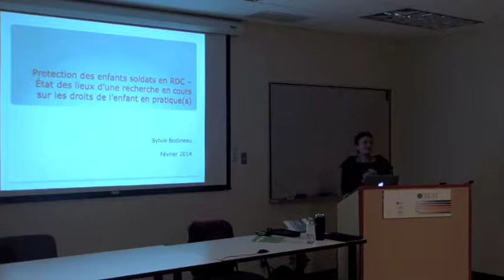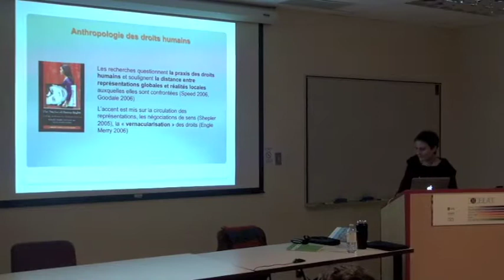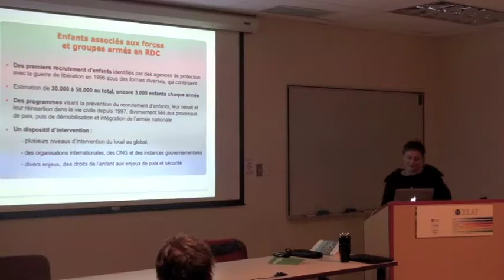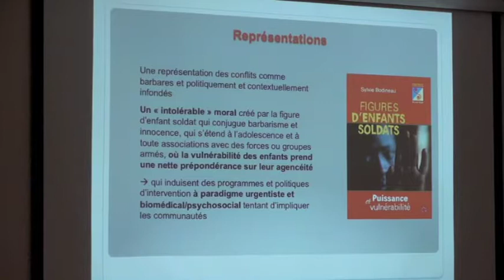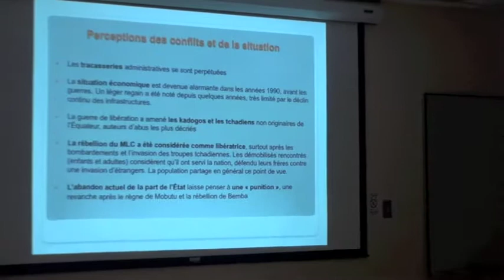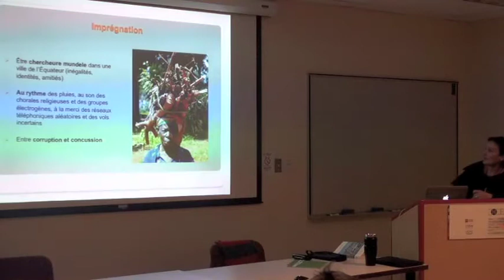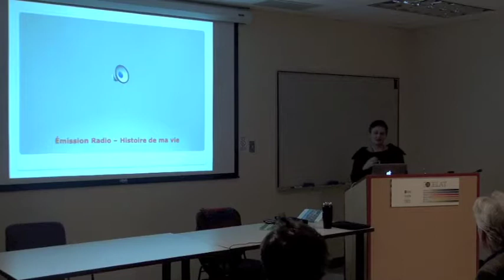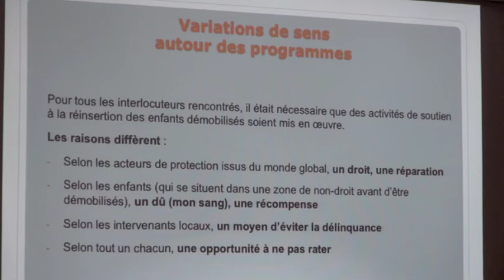Sylvie Bodineau, CELAT, "Protection des enfants soldats en RDC "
CELAT (Université Laval), Québec, 12 février 2014

En collaboration avec la Faculté de droit et la Clinique de droit international pénal et humanitaire de l’Université Laval

"Protection des enfants soldats en RDC – État des lieux d’une recherche en cours sur les droits de l’enfant en pratique(s)"

Sylvie Bodineau, doctorante du CELAT en anthropologie à l’Université Laval et boursière Vanier et Trudeau

Résumé :

Malgré une représentation médiatique ambivalente les mettant au premier plan pour représenter les conflits armés africains actuels dans ce qu’ils recèleraient de barbare, obscur, et illégitime, les enfants soldats sont considérés par le droit international et les acteurs humanitaires comme des victimes à protéger. S’appuyant sur une approche anthropologique de l’humanitaire, de l’enfance, et des droits humains, la recherche en cours dont je ferai un état des lieux aborde cette question sous l’angle d’une analyse de la pratique des droits humains.
Après une première phase de terrain, des questionnements variés émergent, notamment le contexte historique social et économique dans lequel le dispositif humanitaire s’inscrit, les différences de perceptions et représentations, la fabrication des politiques, le récit de soi, la position de chercheur/praticien.